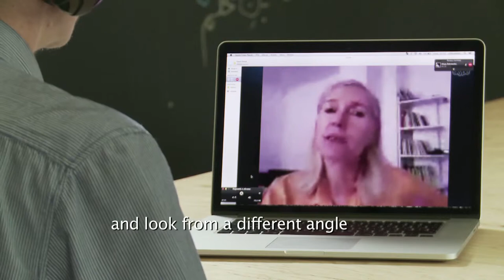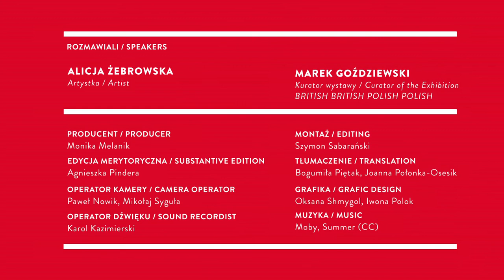BRITISH BRITISH POLISH POLISH: ALICJA ŻEBROWSKA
ROZMOWAWIAJĄ / SPEAKERS: Alicja Żebrowska, Marek Goździewski
BRITISH BRITISH POLISH POLISH
Sztuka krańców Europy, długie lata 90. i dziś / Art from Europe's Edges in the Long '90s and Today
Artyści / Artists:
(Brytyjscy lata 90./ Britain / 1990s)
Henry Bond & Liam Gillick, Angela Bulloch, Jake & Dinos Chapman, Tracey Emin, Angus Fairhurst, Damien Hirst, Gary Hume, Michael Landy, Sarah Lucas, Paul Noble, Chris Ofili, Georgina Starr, Sam Taylor-Wood, Gillian Wearing, Rachel Whiteread
(Polscy lata 90. / Poland / 1990s)
(Brytyjscy / dziś / Britain / today)
Rupert Ackroyd, Aaron Angell, Ed Atkins, Matthew Darbyshire, Nicolas Deshayes, Jess Flood-Paddock, Haroon Mirza, Eddie Peake, Mick Peter, Elizabeth Price, Phoebe Unwin, Lynette Yiadom-Boakye
(Polscy / dziś / Poland / today)
Wojciech Bąkowski, Michał Budny, Grzegorz Drozd, Michał Jankowski, Tomasz Kowalski, Katarzyna Krakowiak, Norman Leto, Anna Molska, Franciszek Orłowski, Agnieszka Polska, Katarzyna Przezwańska, Konrad Smoleński, Radek Szlaga, Jakub Julian Ziółkowski
Otwarcie wystawy: 6 września 2013, godz. 18.00 / Opening of the exhibition: September 6, 2013 at 6 p.m.
Wystawa czynna do 15 listopada 2013 / The exhibition is on view through November 15, 2013
Kuratorzy / Curated by: Marek Goździewski, Tom Morton